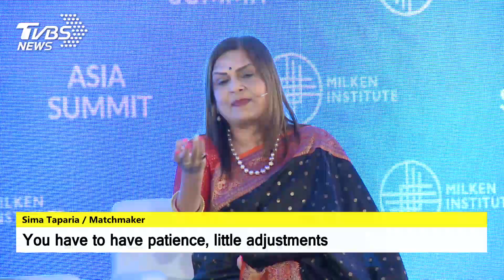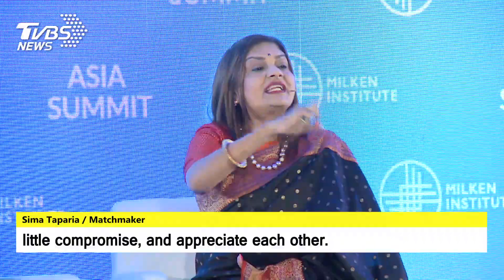Taiwan & Hollywood Celebrities Attend Asia Summit in Singapore